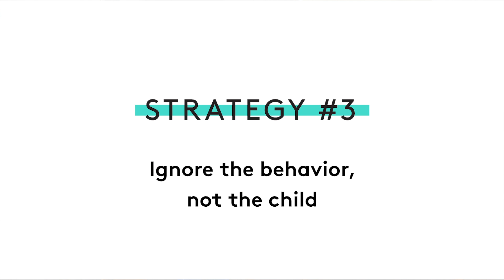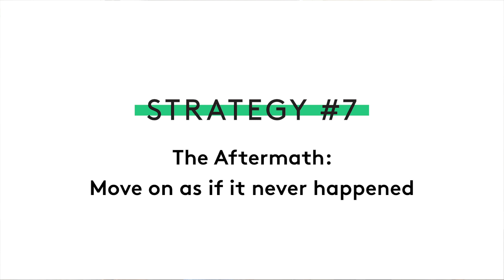8 Strategies to Handle Toddler Tantrums | Lovevery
Learn 8 strategies on tackling toddler tantrums from positive discipline and Montessori expert Jody Malterre and Lovevery CEO and Cofounder Jessica Rolph. Understand the hows and whys of tantrums to help you and your toddler cope